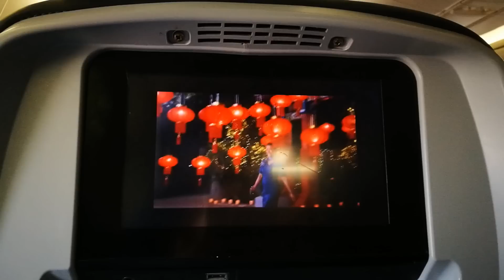Перелет БЕРЛИН США Нью Йорк 2018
INSTAGRAM    VasilisaVasilieva